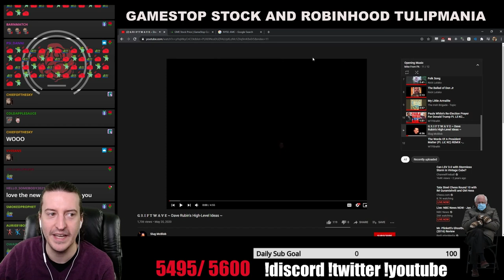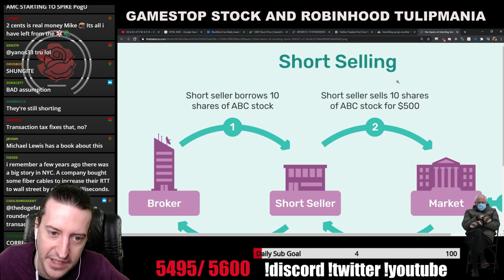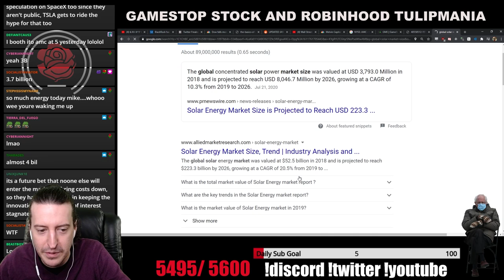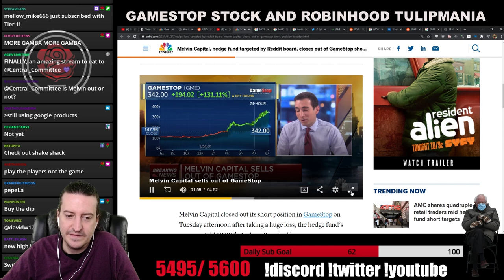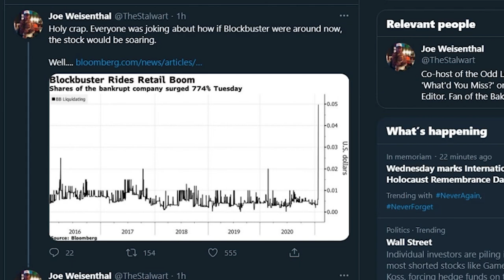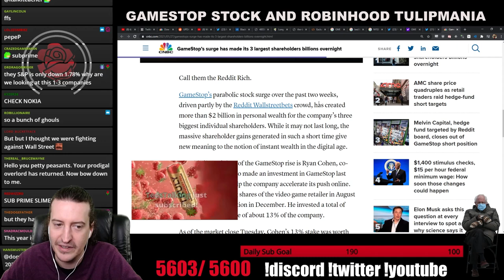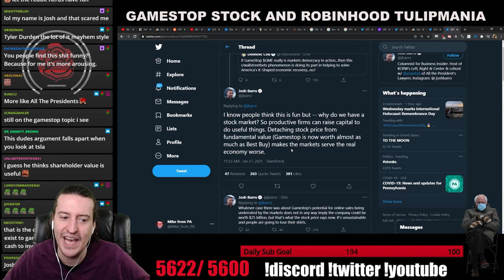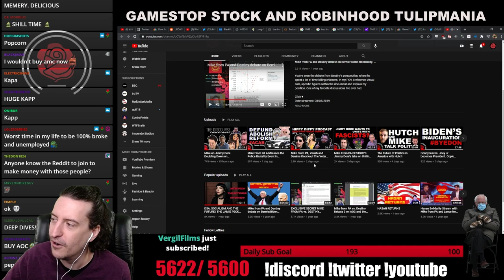Financial Securities Expert Mike From PA Talks about Stock Manipulation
Mike From PA uses his intellectual acumen about the GameStop fiasco to explain in great detail the workings of the market.